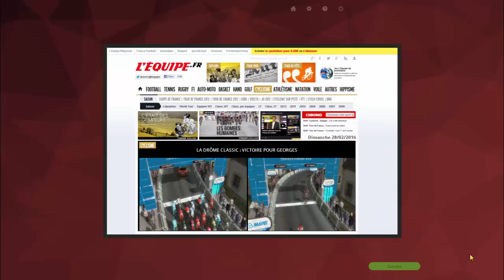[PCM2015] - Carrière Suivie - Mode Extrême - Épisode 5 - La Drome Ardèche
Bienvenue a tous dans cette nouvelle carrière, en mode Extreme ou le but sera de partir de rien et de gravir les échelons petits a petits...
ProTeam Loire-Atlantique - Noret
Effectif:
DAMUSEAU Thomas
GEORGES Sylvain
CORBEL Erwann
BLOT Guillaume
BLANQUART Lionel
DARMON Maxime
LE LAVANDIER Maxime
LE LAVANDIER Mathieu
LE MONTAGNER Maxime
LE MONTAGNER Benjamin
VIENNET Emilien
VINCENT Léo